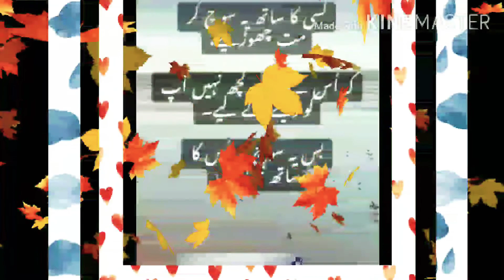HOW TO FIX IT# KISI KA SAATH YAH SOCH KAR MAT CHORIYAH# | THE MUSTAFA SUPERB SHOW#